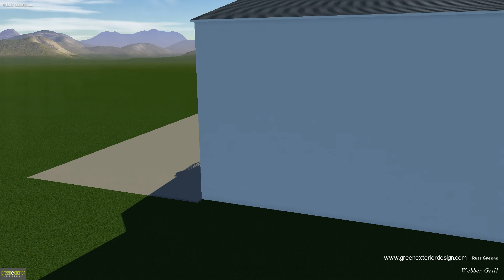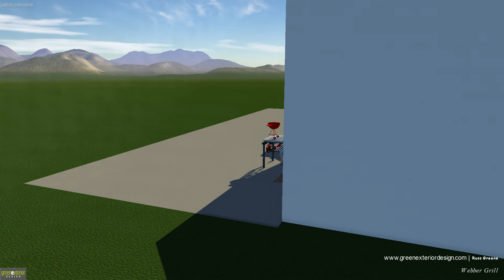The Weber Grill - Custom Outdoor Space for Indianapolis Published by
We focus on bringing ideas and concepts to life via 3D modeling. From outdoor living spaces to inground pools and pool design we can help you see your ideas become real!